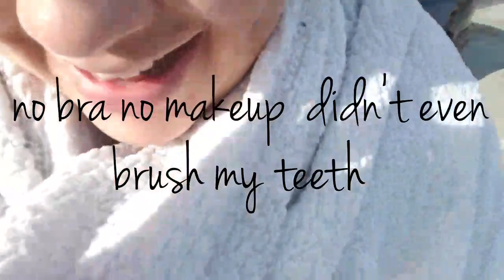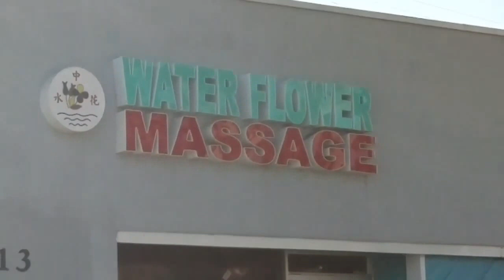I'm not wearing a bra/vlog let's kick it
Here's another vlog come fuck with me